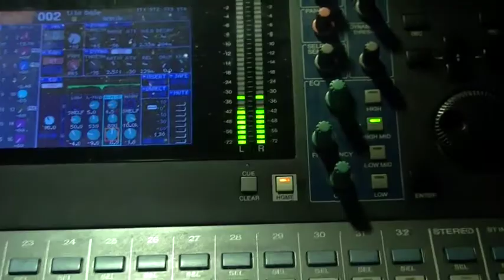Clip Saggio 2016 - Dimensione Danza - San Giuliano M.se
Ecco alcuni momenti del saggio... le prove, la tensione, la felicità di mostrare a chi ci ama il lavoro fatto durante l'anno. Racchiudiamo così…